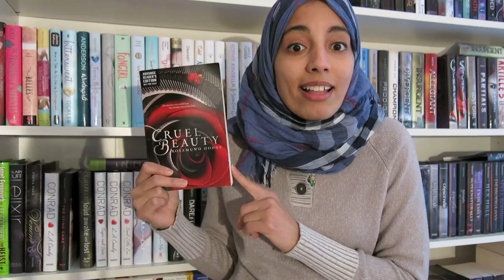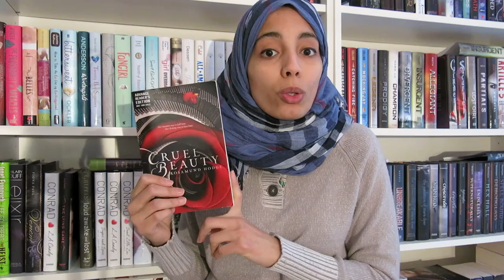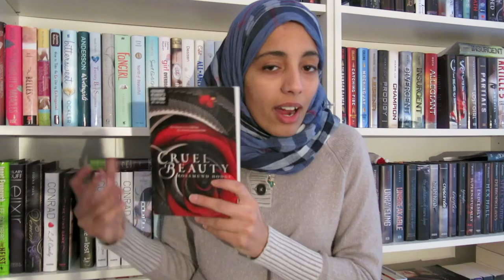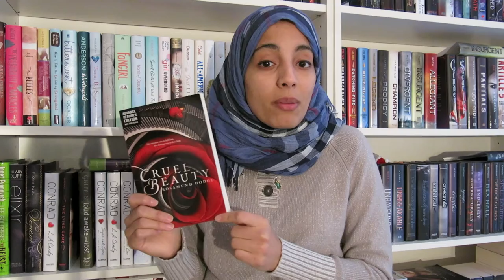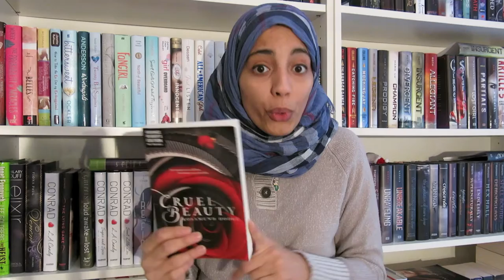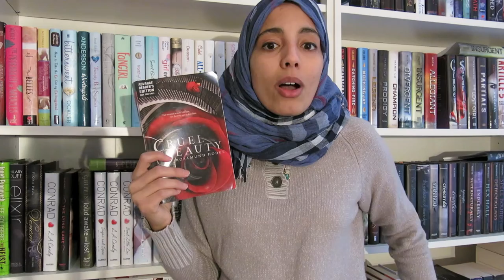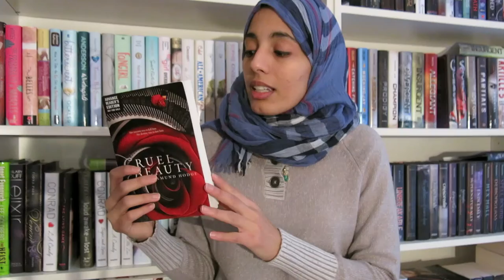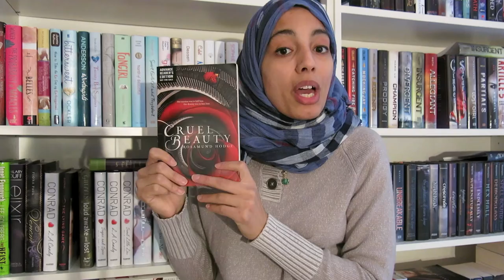Review of Cruel Beauty by Rosamund Hodge - Fairytales & Greek Mythology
NON SPOILER  ||   Fantastic mix of fairytale retelling and greek mythology! definitely recommend it to readers